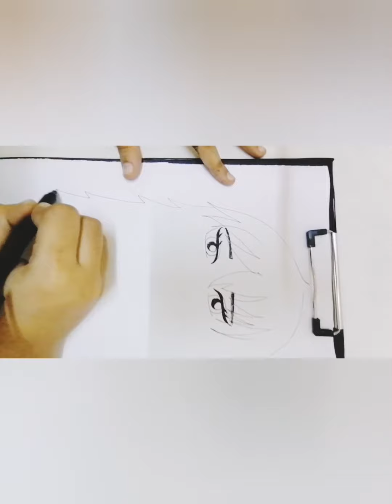Pencilart. . . how to draw anime girl.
hi I am Zainab Siddique. I am 13 years old. On my channel, you will learn how to make easy art and craft. I love art and craft and sharing my experience with you.